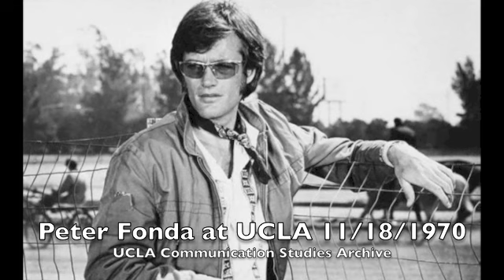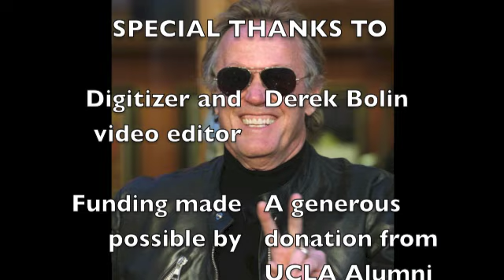Peter Fonda Speaking at UCLA 11/18/1970